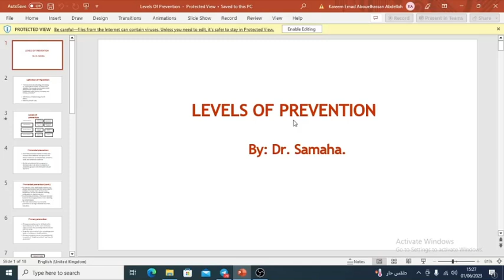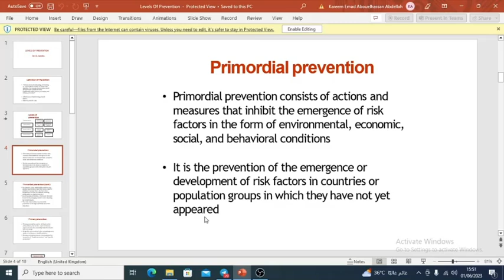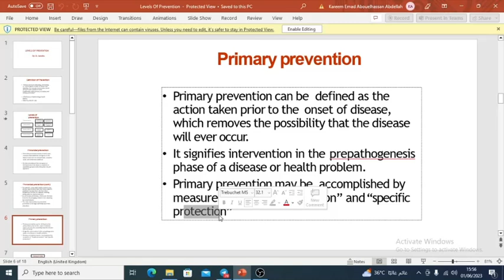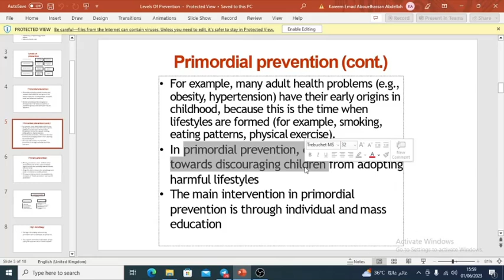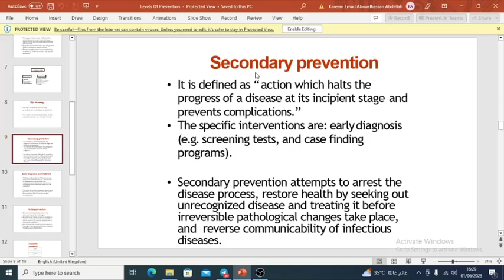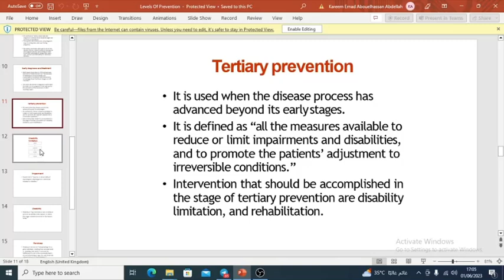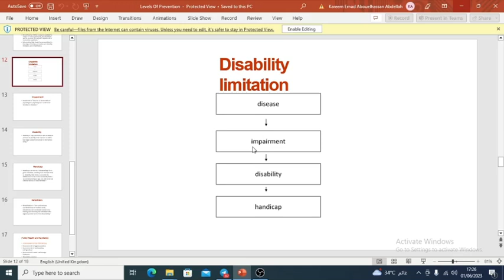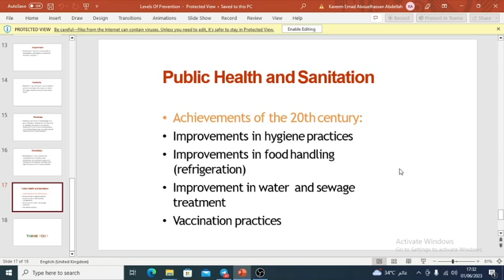Community 302 | Levels of prevention | kareem emad